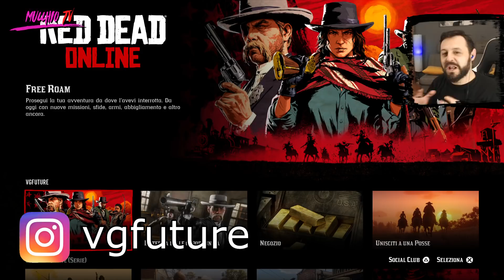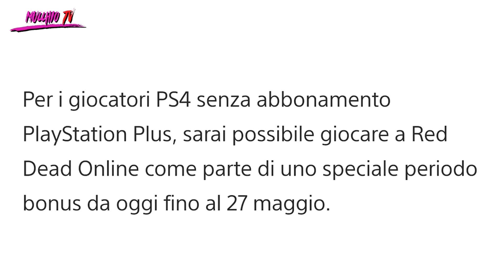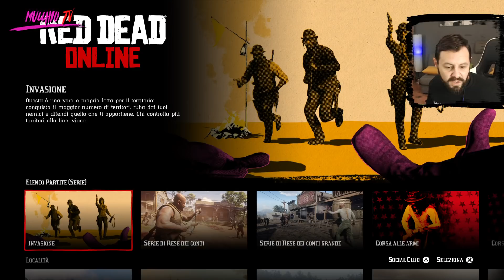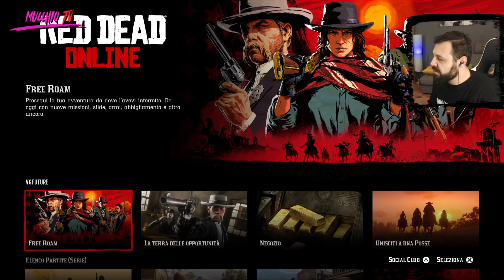RED DEAD ONLINE ADDIO BETA BENVENUTO POKER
Cosa ci riserva il nuovo e corposo aggiornamento di RedDeadOnline ? Tra le tante cose ci sarà il poker e il bilanciamento delle armi. Finalmente la Rockstar Games si fa sentire.

💀  COMMUNITY PLAYSTATION: cerca "Mucchio Selvaggio Community"
💀 CLUB XBOX: cerca "Mucchio Selvaggio Official"

PARTE DELLA MIA ATTREZZATURA: (Per aggiornamenti riferirsi agli ultimi video)

🎧 CUFFIE GAMING

💺SEDIA GAMING

🎤 MICROFONO A DIAFRAMMA

🎤 MICROFONO LAVALIER

🎤 MICROFONO USB

📼 REGISTRATORE VOCALE

📹 ACTION CAM

🎦 GREEN SCREEN

👓 OCCHIALI DA SOLE